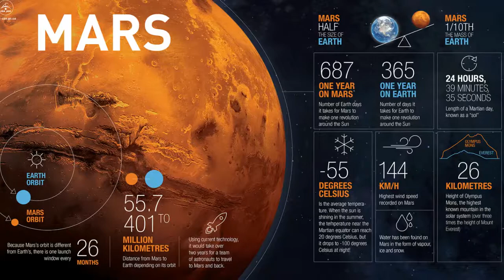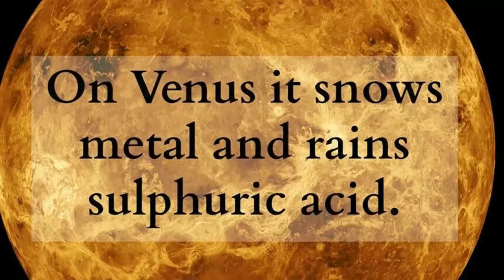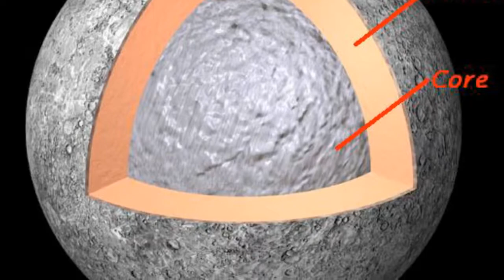Top 5 Beautiful Images of our Solar System